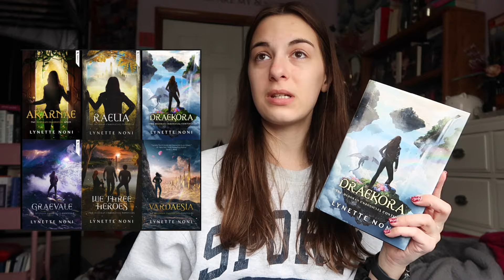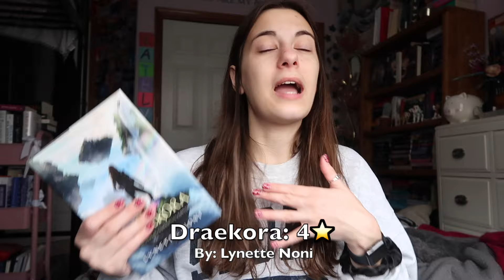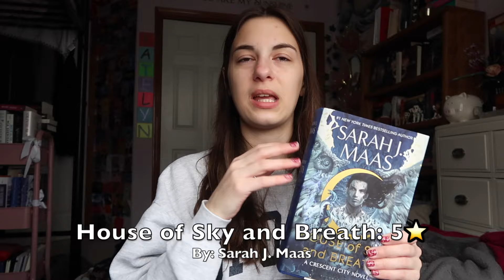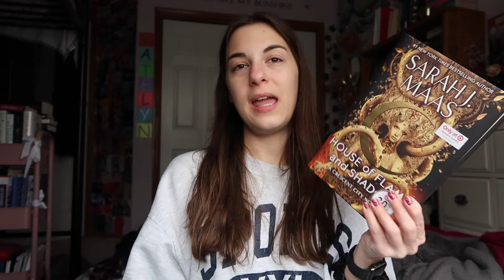JANUARY READING WRAP UP!📚 8+ books, Crescent City series & more!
today we chatted about all of the books I read in January! comment your favorite book of the month